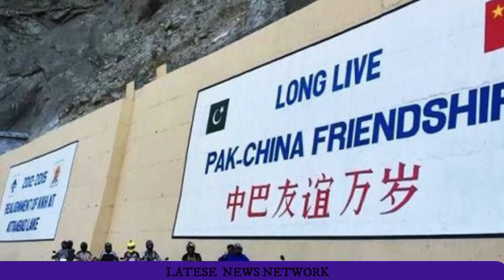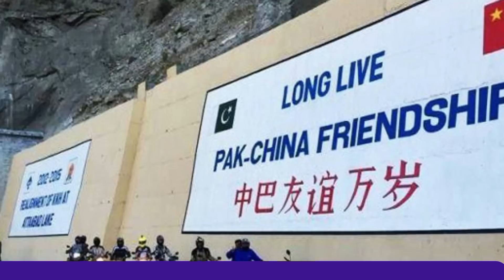भारतीय नियम के आगे पाकिस्तान बर्बाद ||Pakistan broke China's back